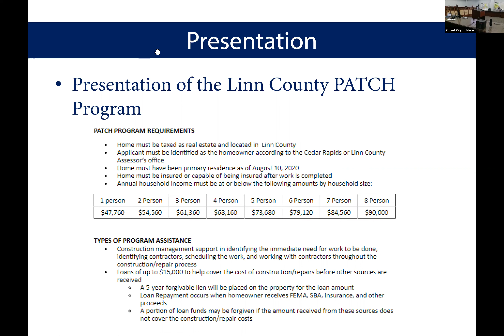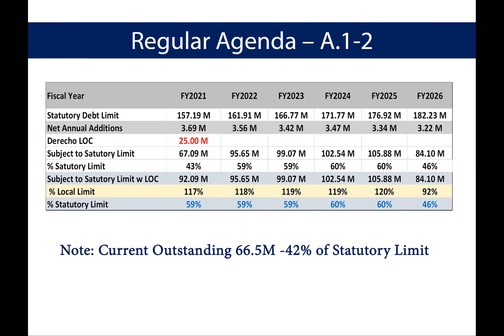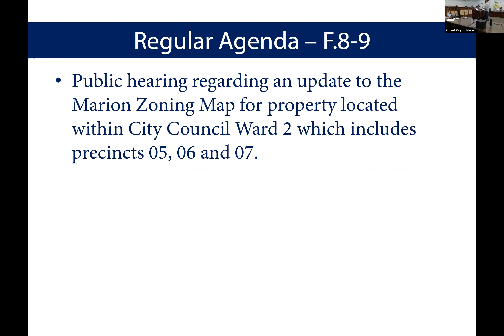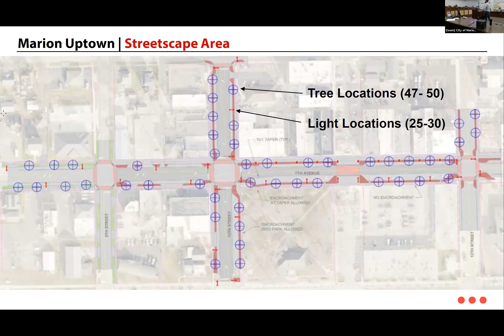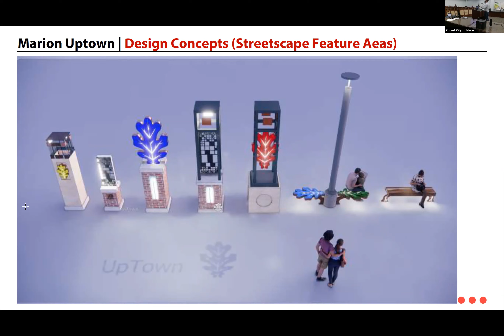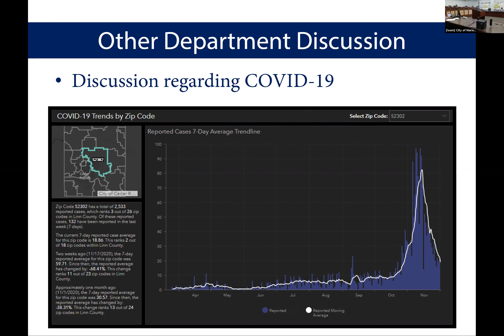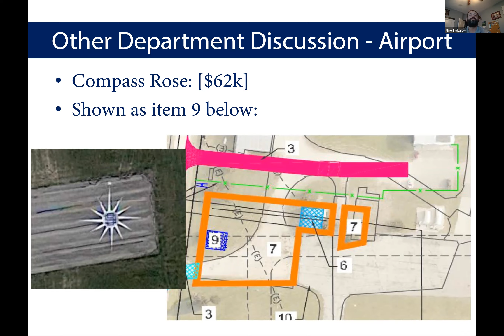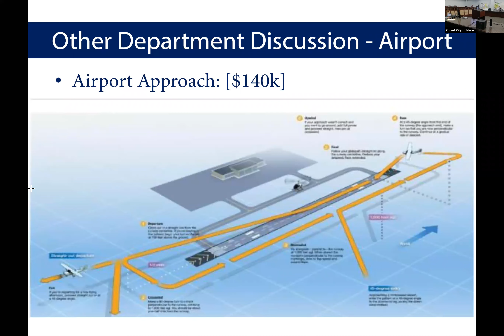City Council Audio/Presentation - 12.01.20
Audio recording and Zoom Presentation of the Mairon, Iowa City Council Work Session - 12.01.20